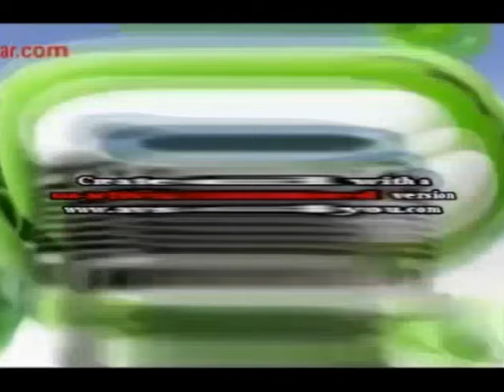KlaskyKlaskyKlaskyKlasky Gummy Bear Song Version Effects 3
Original Date: November 26th, 2016